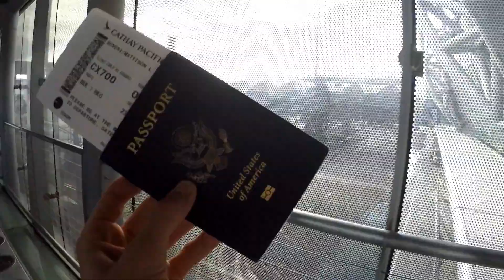YES Abroad 17-18 Last 1/2 Month in Thailand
I am studying abroad, my junior year of high school, in Thailand through the YES Abroad scholarship. This video is a collection of clips from my final days on exchange. Goodbye Thailand. I will never forget the girl that came here and the girl that left. Thank you for shaping me into the person I am today. Endless life lessons, laughs, and love. Until we meet again.

Find out how you can study abroad too!